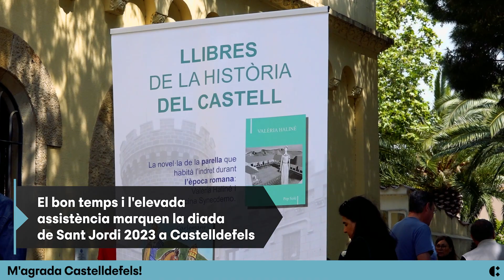Castelldefels. Sant Jordi 2023